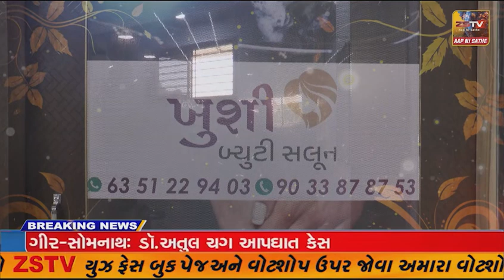અમરેલી: 6 આરોપી સામે ગુજસીટોકનો ગુન્હો નોંધાયો, 4 આરોપીઓની પોલીસે કરી ધરપકડ